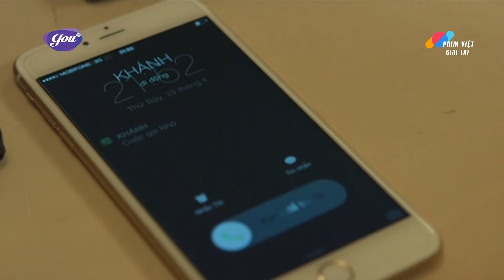VỎ BỌC HOÀN HẢO - Tập 29 | Trọn Bộ Phim Tâm Lý Xã Hội Việt Nam Hay Nhất 2024 | Phim Tình Cảm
VỎ BỌC HOÀN HẢO  | Trọn Bộ Phim Tâm Lý Xã Hội Việt Nam Hay Nhất 2024 | Phim Tình Cảm

📌Lịch phát sóng: 18h00 hàng ngày trên kênh Phim Việt Giải Trí